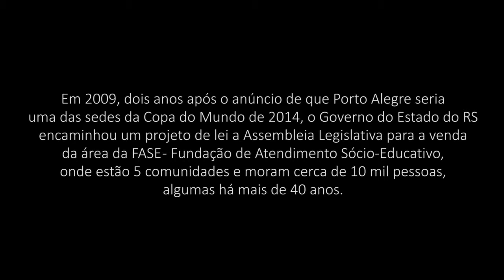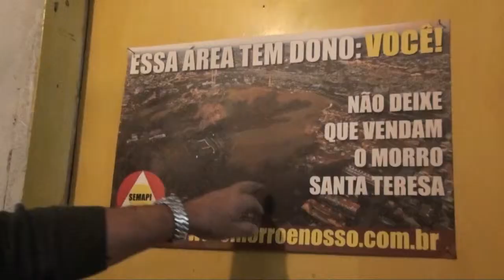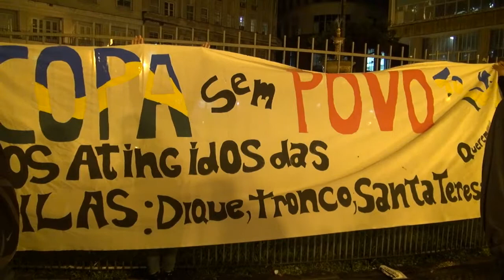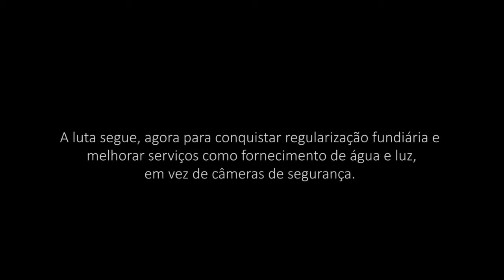Morro Santa Teresa: da resistência às câmeras de vigilância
Em 2009, dois anos após o anúncio de que Porto Alegre seria uma das sedes da Copa do Mundo de Futebol de 2014, o Governo do Estado do RS encaminhou um projeto de lei a Assembleia Legislativa para a venda da área da FASE - Fundação de Atendimento Sócio-Educativo, onde estão 5 comunidades e moram 10 mil pessoas, algumas há mais de 40 anos.

Estas comunidades vivem no Morro Santa Teresa, uma área privilegiada na cidade, de frente para o Rio Guaíba e para o estádio Beira-Rio, onde acontecem os jogos da Copa. Todas as famílias teriam que deixar suas casas. No projeto do Governo, a área seria vendida para a iniciativa privada.

As comunidades do Morro Santa Teresa, com apoio de diversos movimentos sociais, foram para as ruas denunciar a tentativa de despejo e conseguiram barrar o projeto do Governo. A vitória foi considerada histórica e símbolo de resistência para outras famílias na mesma situação. Agora, sua luta é para conquistar regularização fundiária e regularizar também serviços como fornecimento de luz e água. Mas como "legado" da Copa, receberam câmeras de segurança.